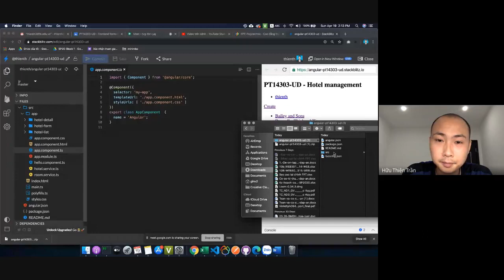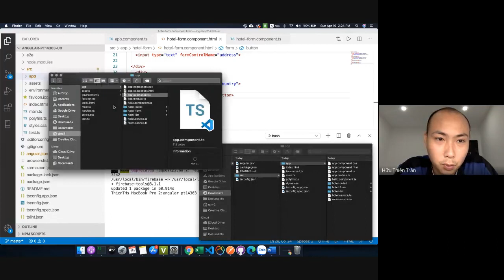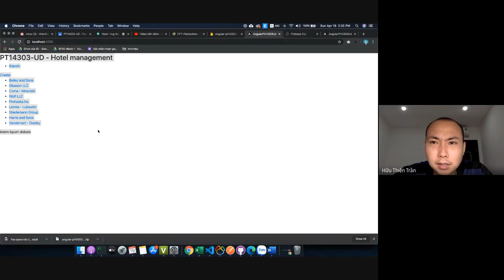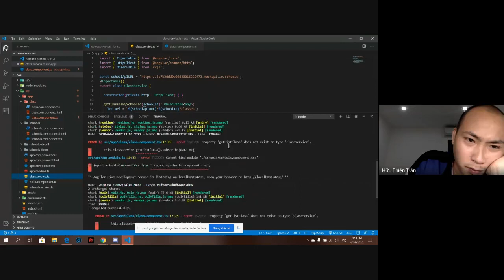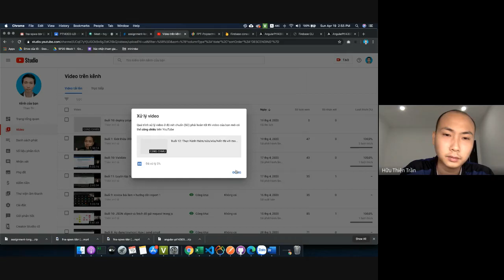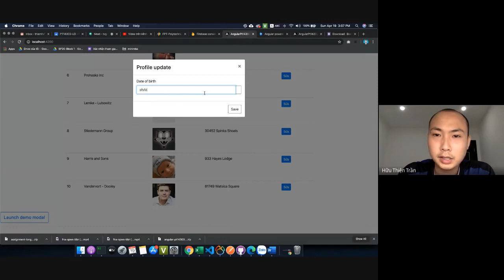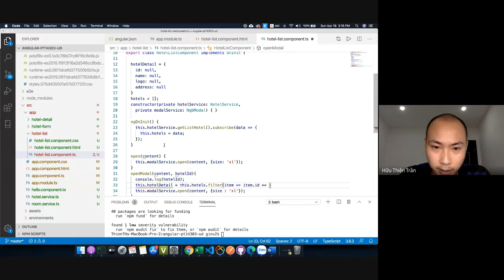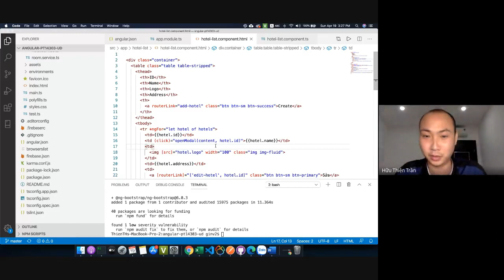Buổi 11: upload code lên firebase hosting & cài đặt ng-bootstrap